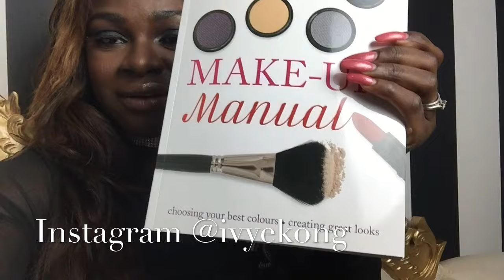CHRISTMAS GIFT GUIDE 2016, AND A CHRISTMAS GIVEAWAY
Hello my loves, there is a Christmas Present Guide on my blog It went Live today and got so many clicks and shares, so I decided to do a short video too for you guys. If you're one of those people who find it challenging to shop for Christmas presents, then this video is for you. Am also giving away a Colour Me Beautiful Make Up Manual To One Lucky Person

Shopping Links:

- For Women and Men's Presents.